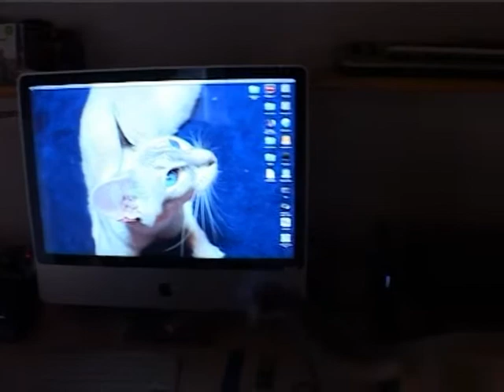Vilma e Fiero campioni balinesi